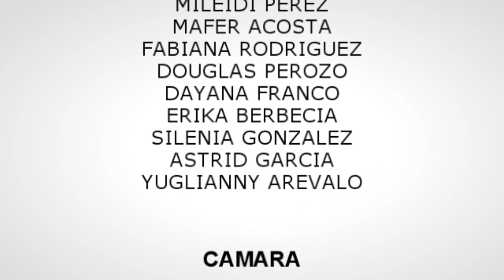TUTORIAL DANCEHALL STEPS RUTINA LUNA DHQ Y LILBAO FULL DANCERS VZLA